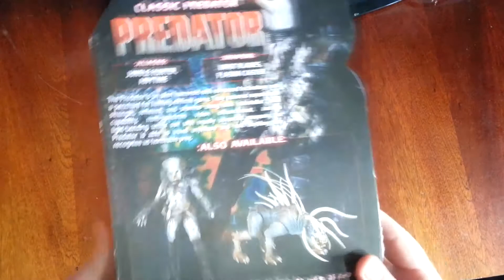Unpacking classic predator NECA CHINA FAKE ! (Распаковка)